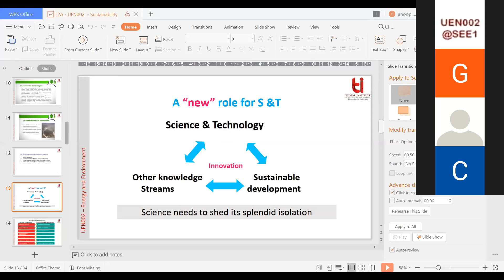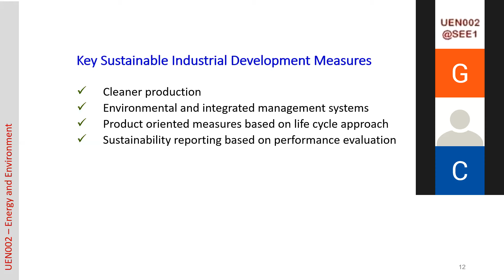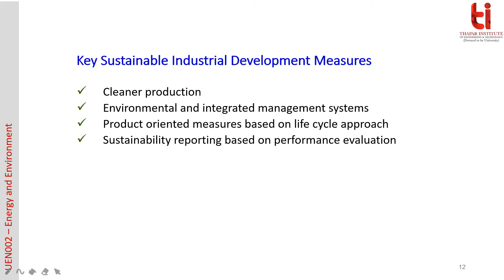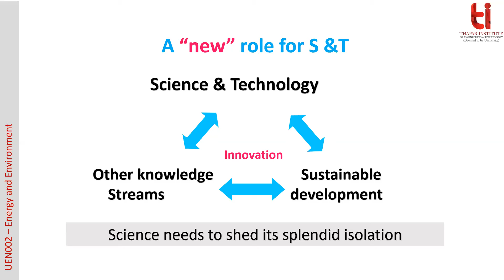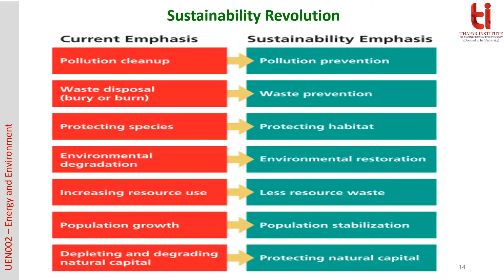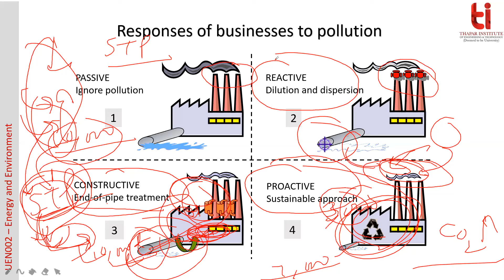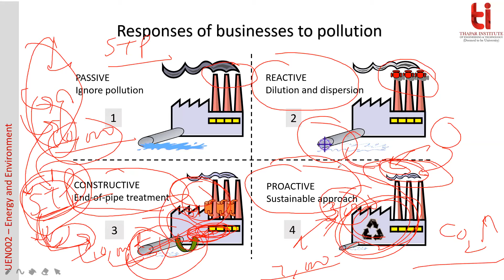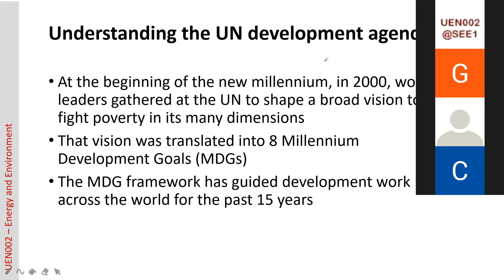Sustainability Lecture 2 | Environment | Engineering | Thapar University